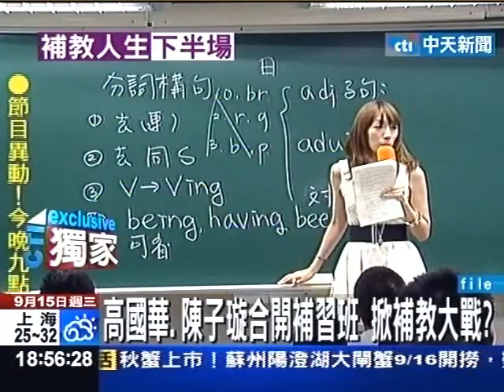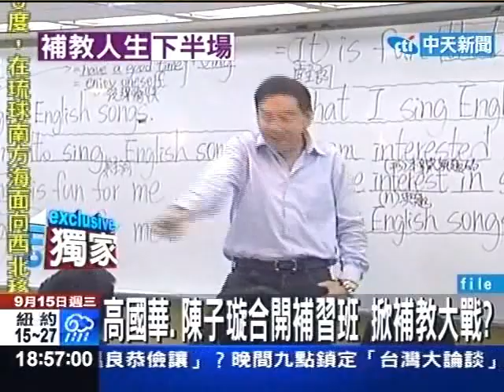高國華陳子璇合開補習班 掀補教大戰？